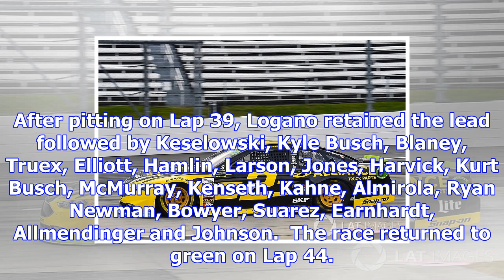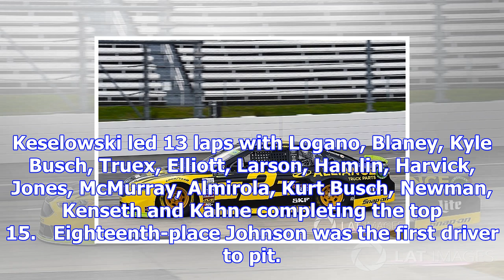Brad keselowski wins stage 1 of martinsville cup race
Keselowski led 47 laps en route to the Stage 1 win in the First Data 500. He held off Kyle Busch by ...